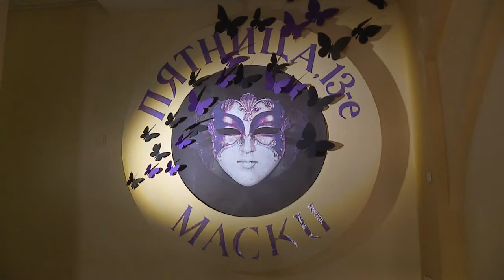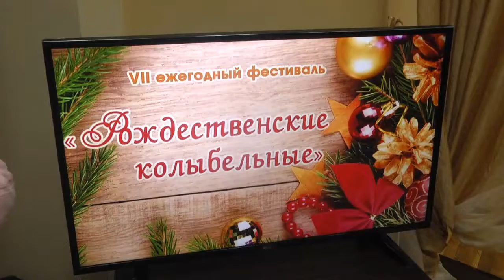Гомельская область. Культурный калейдоскоп-2019